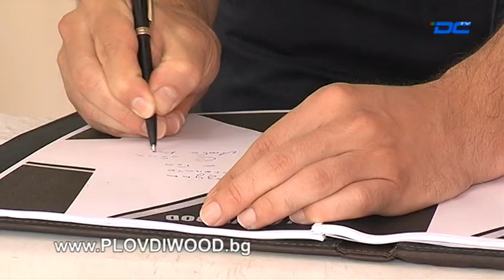Любомир Ковачев в Яж на Аванта от Таланта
Продуцент: Plovdiwood Entertainment
Водещ: Стелиан Димитров